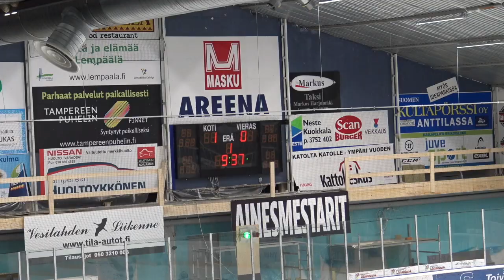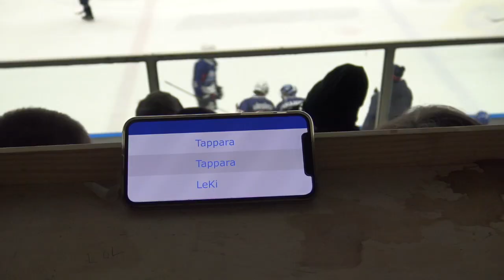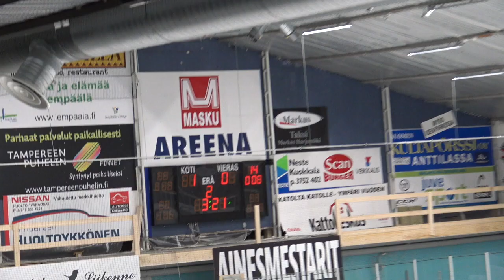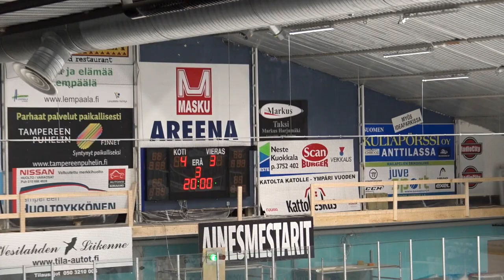Leki - Kiekko-Vantaa A 30-03-2018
Nuorten Mestis ensimmäinen finaaliottelu Leki - Kiekko-Vantaa A 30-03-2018 Lempäälän peltihalli